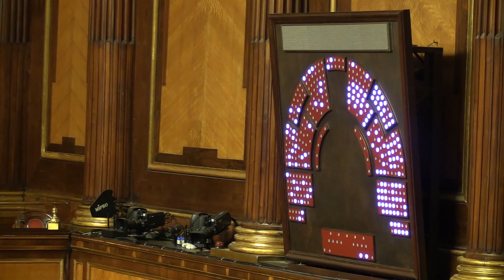Fiducia al Senato, nasce il governo Conte bis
Servizio di Giacomo Andreoli e Diana Sarti